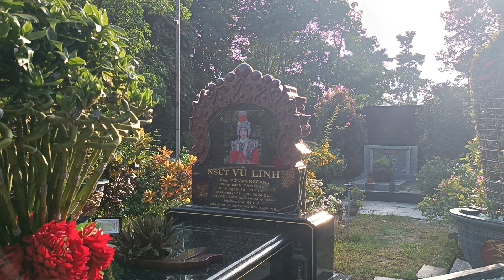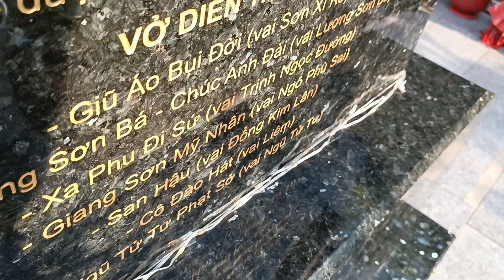"Tin chấn động " Bùi Hải Vlog cúng cơm chay cho cậu và phát lộc cho mấy anh em ê-kíp ở mộ